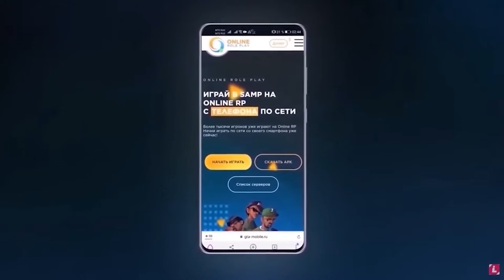ЗАКАЗАЛ ТРЕНЕРА ДЛЯ МЛАДШЕГО БРАТА В Car parking multiplayer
⭐ LesTeR ⭐